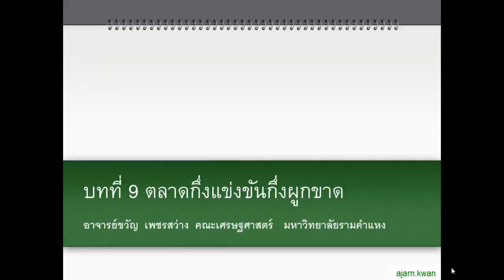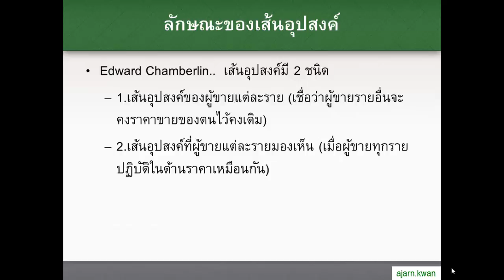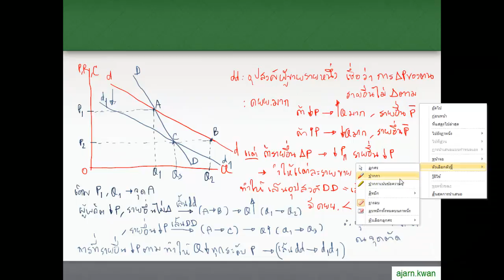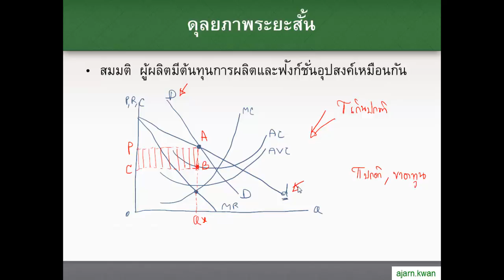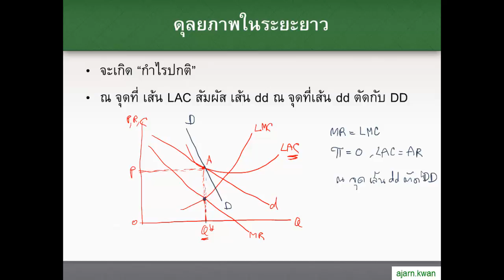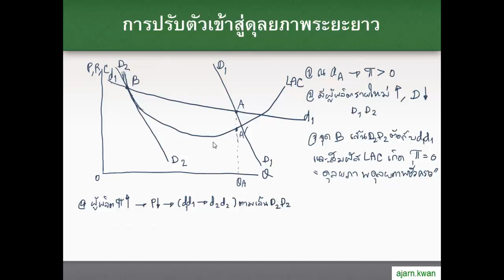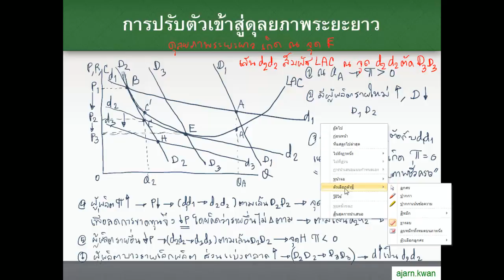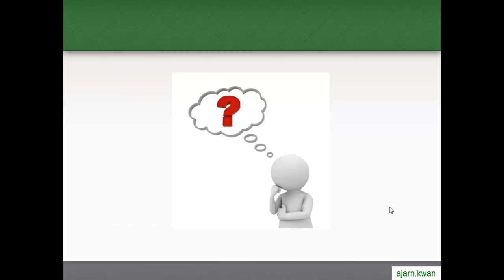ECO2101(5702) 09_ตลาดกึ่งแข่งขันกึ่งผูกขาด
หนึ่งในตลาดแข่งขันไม่สมบูรณ์ เชิญทัศนาจ้าาา